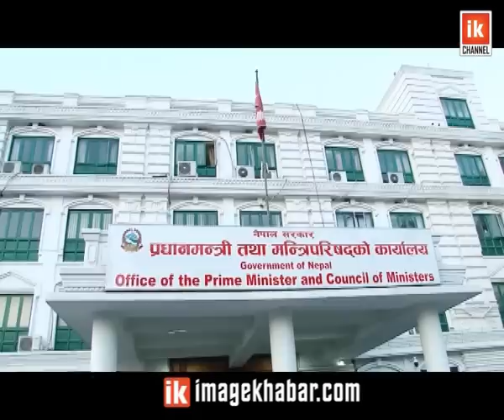Nagarik | सरकारका १०० दिनः सर्वसाधारण नागरिक के भन्छन् ?